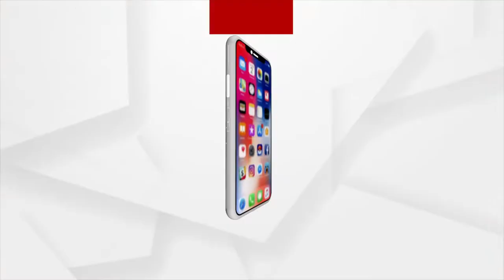Chandan Yatra Rituals of Baba Akhandalamani begins in Bhadrak